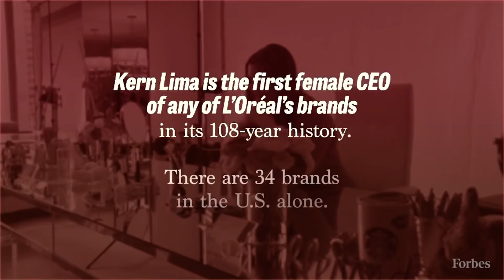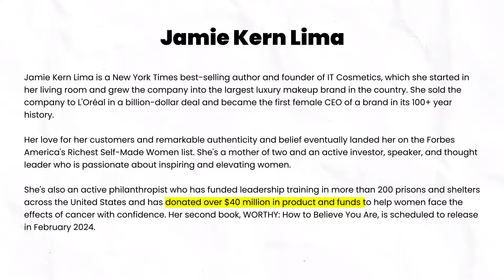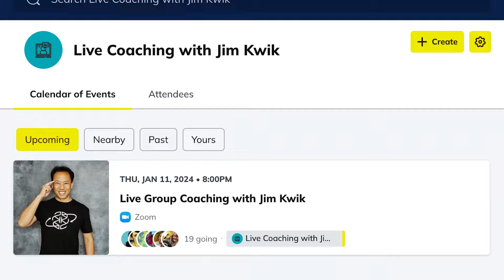How Unconditional Self-Worth Will Change Your Life | Jamie Kern Lima & Jim Kwik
Join my new Kwik Success program with live group coaching with me every month

Do you believe you’re meant for more in life, but have been battling a little voice inside of your mind?

At some point, you’ve probably dealt with feeling like you’re just not good enough. Maybe you had imposter syndrome get in the way of pursuing your goals, or fear of failure paralyzed you before you even tried. It’s time to stop self-sabotaging and reclaim your birthright to confidence, success, and fulfillment.

I’m excited to welcome our guest Jamie Kern Lima (@jamiekernlimaofficial) to the show today. Jamie is a self-made entrepreneur, philanthropist, co-founder of IT Cosmetics, guest teacher of the Life You Want class with Oprah Winfrey, and a New York Times bestselling author. She’s here to talk about her latest book, Worthy: How to Believe You Are Enough and Transform Your Life

Despite her incredible success, Jamie once struggled with her own self-worth. Now, with her signature authenticity, she’s going to show you how to dust off years of rejection and quiet the mental chatter that could be costing you everything. Listen in as Jamie explains why self-worth is so important to not only your personal and business goals, but your entire life.

0:00 Jamie Kern Lima
4:38 Self-confidence vs self-worth
13:30 How low self-worth looks like
16:28 Lies about self-worth
19:00 You're not crazy, you're just first
24:48 Kwik Success
27:05 When Jamie Kern Lima called Oprah Winfrey

Sharpen your mind and shape your future with our Kwik Brain newsletter